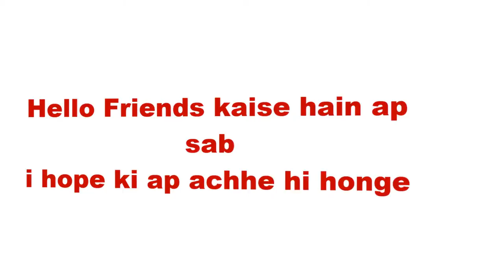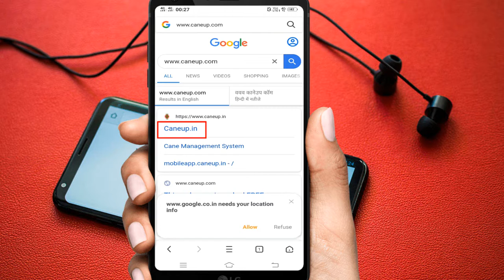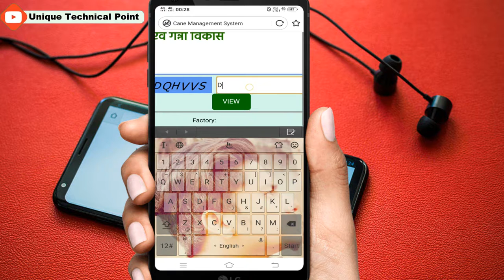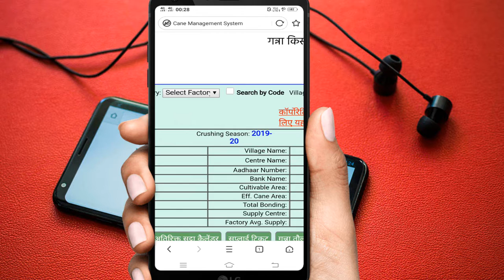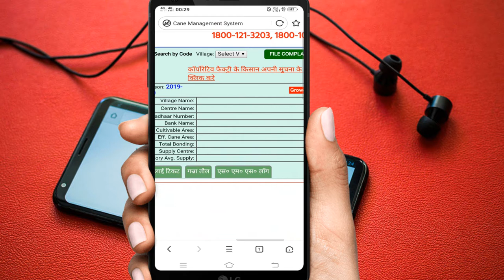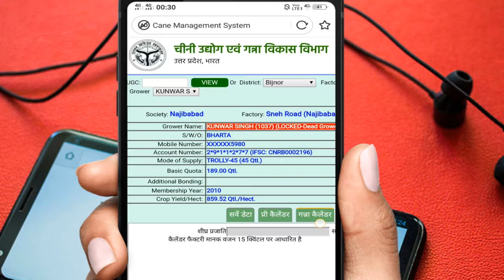गन्ना कैलेंडर कैसे निकालें ? || How To Get Ganna Parchi Calendar? || UTP || Unique Technical Point.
How To Get Ganna Parchi Calendar?

Welcome in
Unique Technical Point